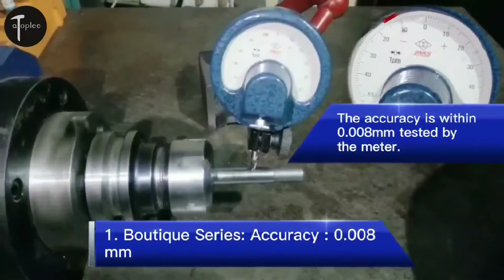Collet-ER11 dIsplay-20120002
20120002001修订